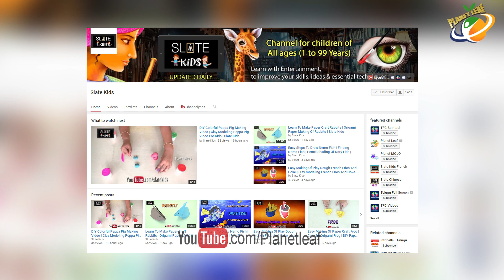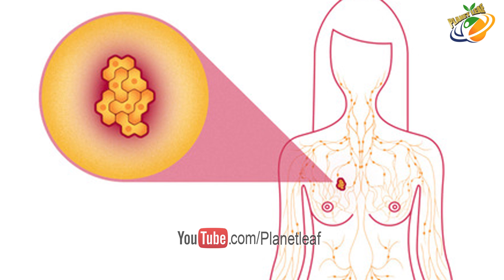Horrifying Facts Behind 'Chicken' || చికెన్ గురించి మీకు తెలియని భయంకర నిజాలు || With Subtitles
The Scary Truth About Chicken

Bacteria such as salmonella, Campylobacter, and Enterococcus live in the guts of chickens naturally. They won't harm the birds, but they can live on after passing through the intestinal tract and into the litter. If a bird is raised in feces-laden litter, the bacteria are easily spread to other chickens and increase in number. The bugs may even transfer onto vegetables in the fields where farmers spread poultry poop as fertilizer. And ultimately, they may end up in you after a chicken dinner.

Even though the USDA inspects processing plants, independent studies show that almost all supermarket chicken harbors bacteria. The National Antimicrobial Resistance Monitoring System found that among supermarket chicken breasts sampled between 2002 and 2010, an average of 83 percent were contaminated with E. coli, 47 percent with Campylobacter, and 13 percent with salmonella. In 2013, Consumer Reports bought 316 packages of chicken breasts from supermarkets across the country. It found that 97 percent had bacteria, including salmonella, Campylobacter, and Enterococcus.

If you don't properly handle and cook poultry, these bacteria may cause diarrhea and other gastrointestinal problems. Severe illness and death are likeliest in the very young, the very old, and anyone with weakened immunity. In fact, from 1998 to 2008, more deaths from foodborne pathogens were attributed to poultry than any other food. But foodborne illness is a fatal footnote to a much bigger problem: antibiotic resistance.

If you viewed chicken litter under a microscope, you'd see a primordial stew of mutating microorganisms. "It's like this giant mixing pot for the evolution of these bacteria," says Lance Price, Ph.D., a public health researcher at George Washington University. Price studies the DNA of bacteria, and he's increasingly worried that antibiotics' effectiveness is waning. "The CDC, WHO—everybody calls this one of the greatest threats we face today in terms of public health," he says. "We can't be using these antibiotics like cheap production tools."

Price went to the Morison farm back in 2007, when it was still under contract with Perdue. In a study published in Environmental Health Perspectives, he reported that poultry workers were 32 times as likely as people outside the industry to be carrying antibiotic-resistant E. coli. Plus, there's the nausea-inducing "pursuit" study from Johns Hopkins back in 2008: Researchers drove behind poultry transport trucks for 17 miles. These dedicated scientists left their car windows open, and after the trek they took samples from their cars. Their lab tests found that significant amounts of antibiotic-resistant bacteria had spread to the air and landed on surfaces inside the cars. These bugs are hardy. They're everywhere, and they'd like to make a home inside you.

That Consumer Reports research found that about half of the samples had at least one bacterium that showed resistance to three or more drugs or classes of drugs that would normally be effective against them. In 2013 a particularly powerful salmonella outbreak originated from the U.S. chicken supplier Foster Farms. The flare-up featured the multidrug-resistant Heidelberg strain, which sent twice as many people (254, in 29 states) to the hospital as a typical salmonella outbreak would.

Follow our video for more bitter facts about the chicken we consume.